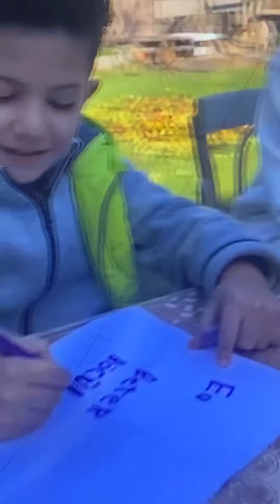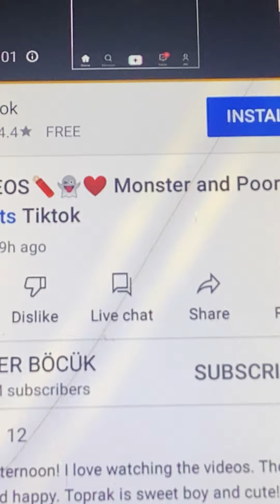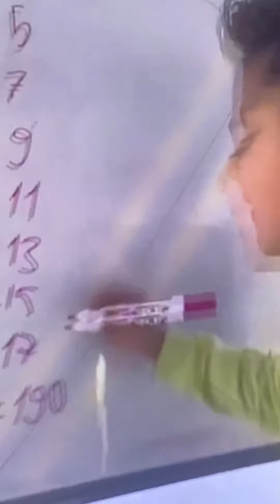NEW ViDEOS 🧨👻❤️ Monster and Poor Kid TikTok